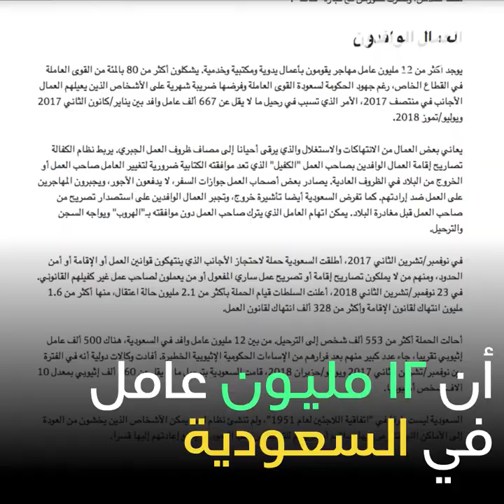السعودية تخترع : الإقامة المميزة !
السعودية تخترع : الإقامة المميزة ! إذا كنت غني مرحبا بك...